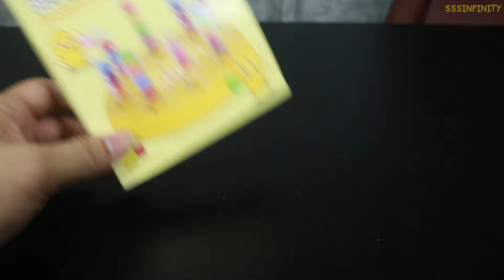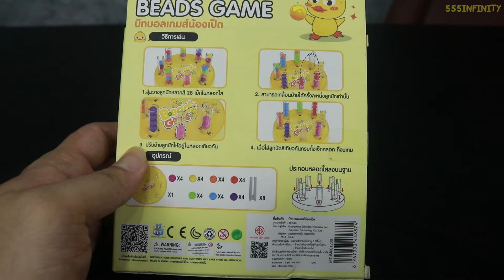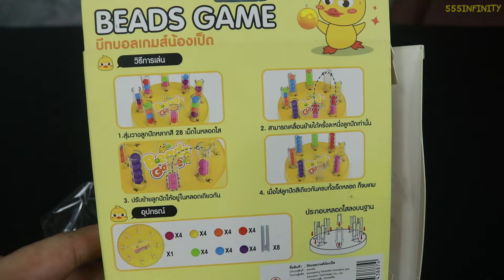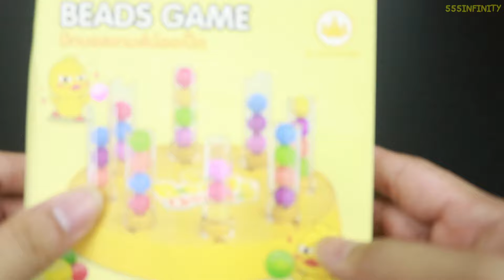เรียงให้เป็นสีเดียวกัน Beads Game | รีวิวของเล่น | เพื่อนซี้ ตัวแสบ 👓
ตัวนี้ผมจัดมาจากร้านขายของเล่นหน้าโรงเรียนครับ เป็นชุดของเล่นเป็ดเหลืองนั่นเอง มีของใหม่ออกมาได้เรื่อยๆจริงๆครับ

รุ่นพรีเมี่ยม(คนละตัวกันในคลิป)